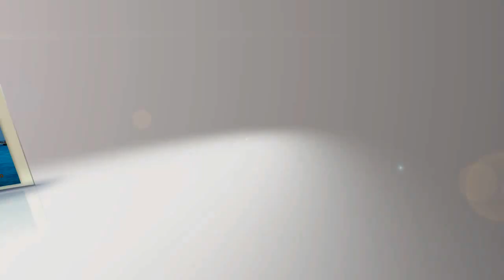Femme Fantasy Cruise April 20-25, 2013 NOW BOOKING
The Femme Fantasy Cruise is now booking for 2013
Miami, Ochos Rios, Grand Cayman